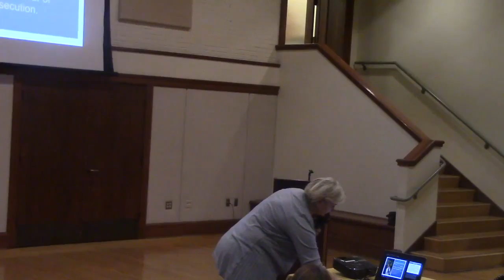Moscow, Idaho Refugee Presentation - Part 2